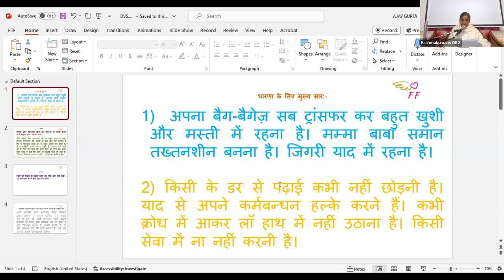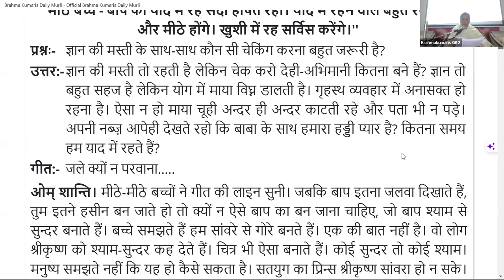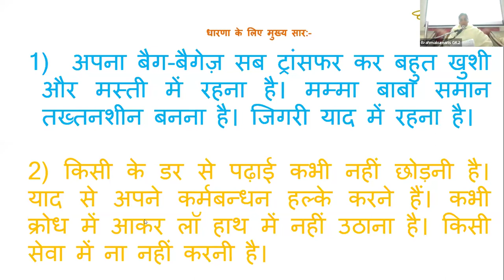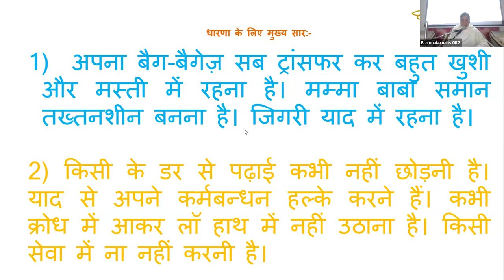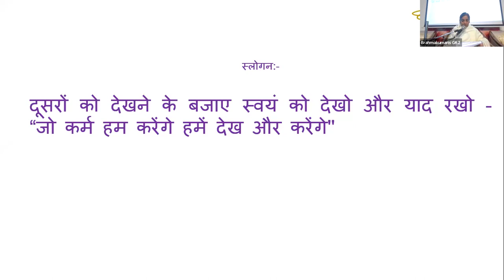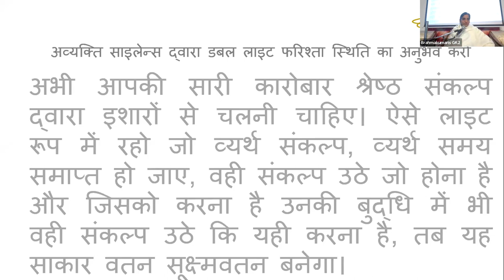8th Jan - Saakar Murli - BK Sister Sangeeta, GK-II New Delhi